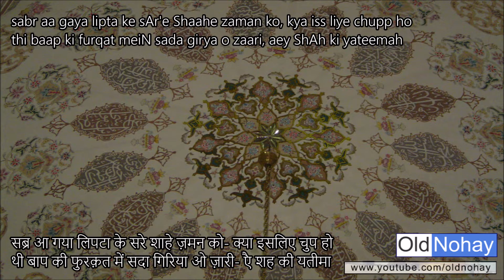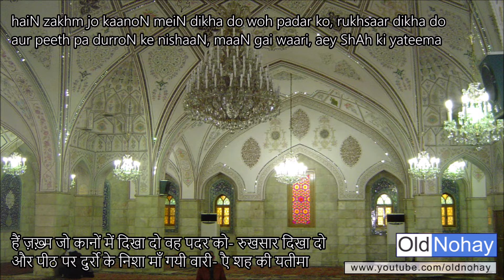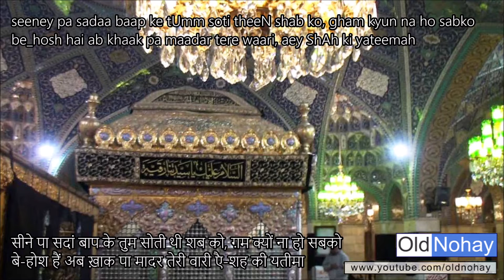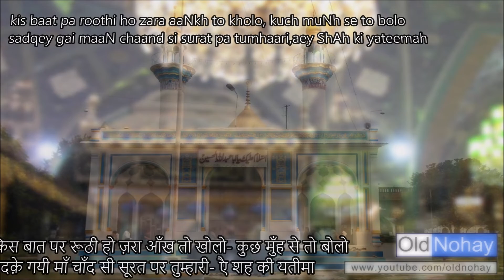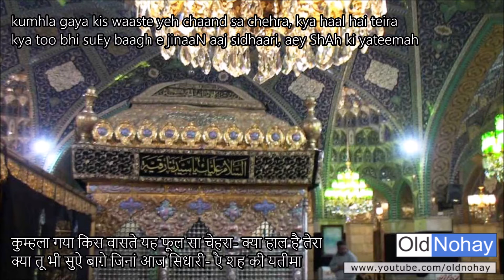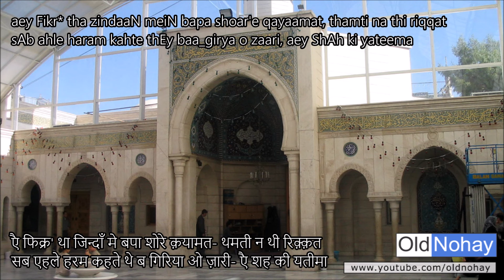aey ShAh ki yateemah - Old Nauha from Lucknow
maaN choti si mayyat pa yeh ro ro ke pukaari, aey ShAh ki yateemah
Old Nauha from Lucknow
Poet: Syed Wirasat Ali Rizvi (Fikr* Lucknowi)
Recited by: Mirza Jamal Asghar Changezi
pardeis mein kya tUm bhi khafa ho gaeeN waari, aey ShAh ki yateemah

sabr aa gaya lipta ke sAr'e Shaahe zaman ko, kya iss liye chupp ho
thi baap ki furqat meiN sada girya o zaari, aey ShAh ki yateemah

haiN zakhm jo kaanoN meiN dikha do woh padar ko, rukhsaar dikha do
aur peeth pa durroN ke nishaaN, maaN gai waari, aey ShAh ki yateemah

roti theeN shab o roaz padar ke liye aey jaaN, maadar gai qurbaaN
kya paate hi sAr khuld gai teiri sawaari, aey ShAh ki yateemah

seeney pa sadaa baap ke tUmm soti theeN shab ko, gham kyun na ho sabko
be_hosh hai ab khaak pa maadar tere waari, aey ShAh ki yateemah

kis baat pa roothi ho zara aaNkh to kholo, kuch muNh se to bolo
sadqey gai maaN chaand si surat pa tumhaari,aey ShAh ki yateemah

kumhla gaya kis waaste yeh chaand sa chehra, kya haal hai teira
kya too bhi suEy baagh e jinaaN aaj sidhaari, aey ShAh ki yateemah

zindaaney bala meiN hai qayaamat ka andheira, maaN kya karey dukhiya
ghurbat meiN hai be_goro kafan laash tumhaari, aey ShAh ki yateemah

aey Fikr* tha zindaaN meiN bapa shoar'e qayaamat, thamti na thi riqqat
sAb ahle haram kahte thEy baa_girya o zaari, aey ShAh ki yateema